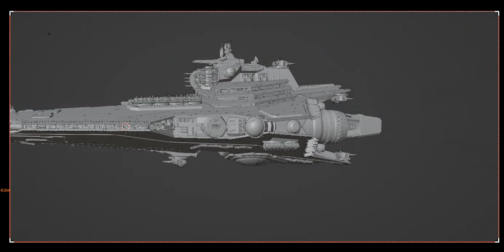legacy isd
Legacy ISD Star Wars Republic, blender